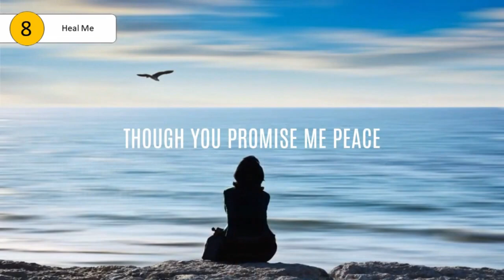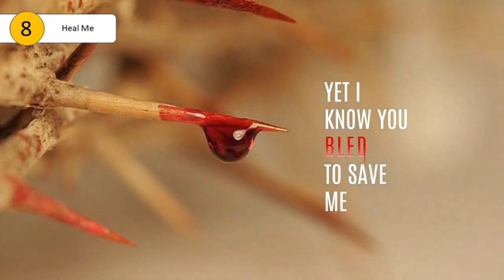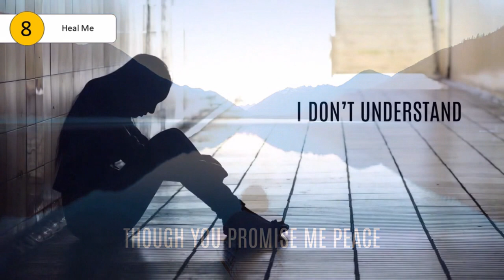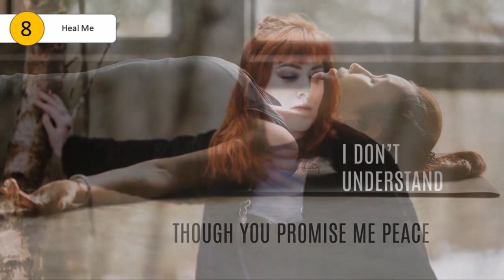Heal Me | Simon Rennie | Lockdown Praise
A psalm of lament.

Are you coming home? A returning prodigal? A repeat offender? There's grace... there's always still grace.

Use this song to re-connect with your Heavenly Father... even in pain, doubt and fear - ask for His healing.

The number in the corner of the video, denotes the song's original track listing on the album Lockdown Praise (seriously raw & unplugged!)